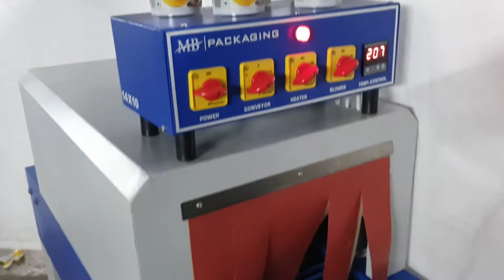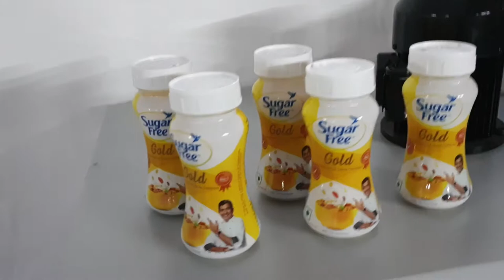SHRINK LABELING MACHINE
MADE IN INDIA PRODUCTS